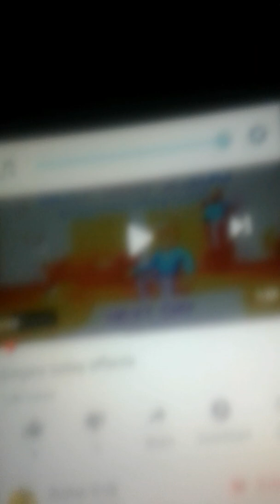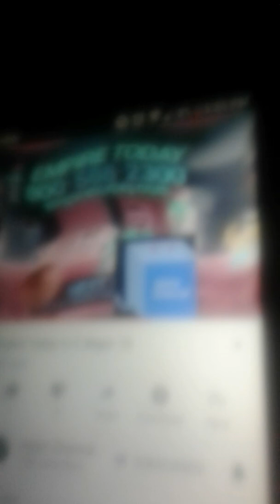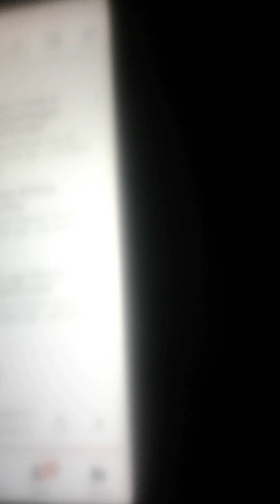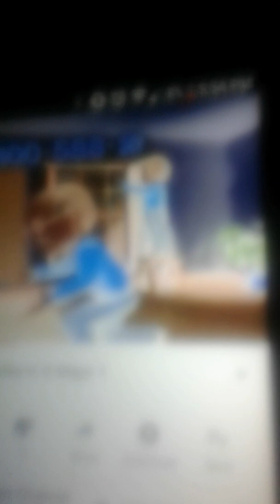empire today logo bloopers 2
empire today